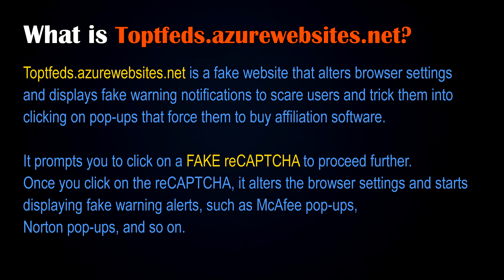How to Remove Toptfeds.azurewebsites.net Popup Notification?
Toptfeds.azurewebsites.net is a fraudulent website engineered to manipulate your browser settings and display deceptive warning notifications. Stay vigilant and avoid interacting with this site to protect your device and personal information.